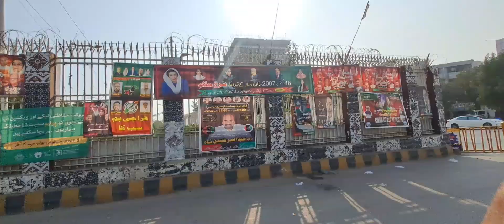Salon gya bhai ke sth😚